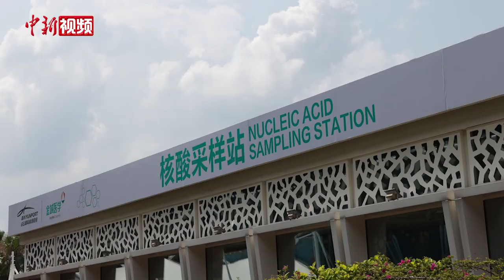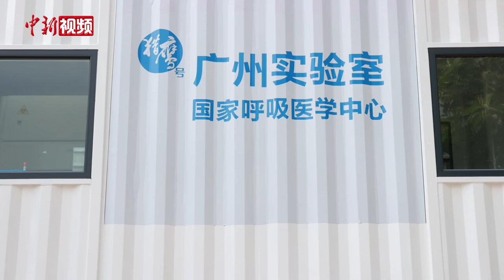广州白云机场增设现场核酸检测点 4小时可得报告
根据广州市强化疫情防控工作的要求，广州白云机场从6月8日起已实施对所有在6月7日12时之后的国内出港航班旅客进行“健康码”绿码和48小时核酸检测阴性证明查验。为了方便旅客解决因核酸检测证明不符而误机的问题，白云机场增设了现场核酸检测点，旅客及周边居民都可以来此进行核酸检测，与众不同的是，这个检测点拥有极快的检测速度。